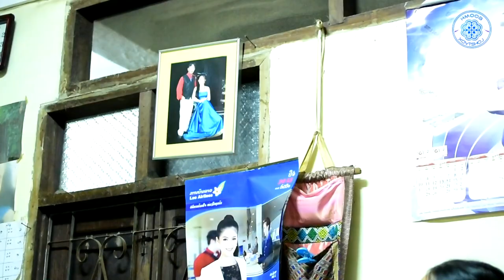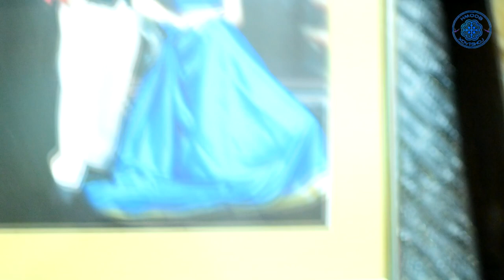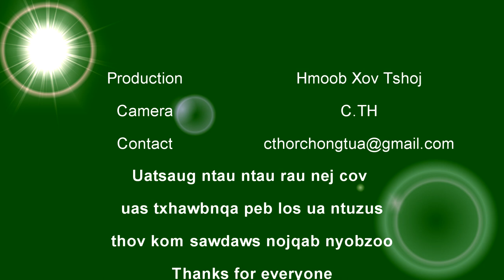Coj Xab lawv​ mus ntsib Boua Vanh Vang tus muaj kev npau suav ua Nas ej movie